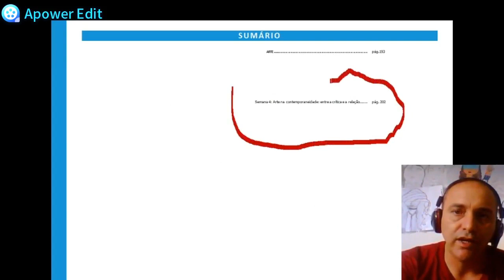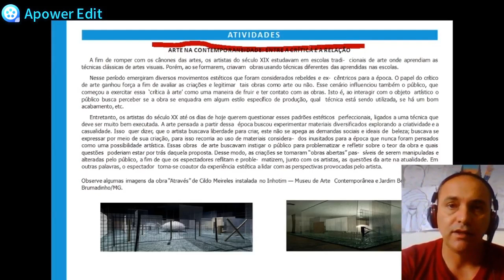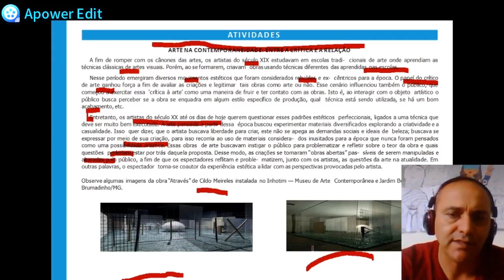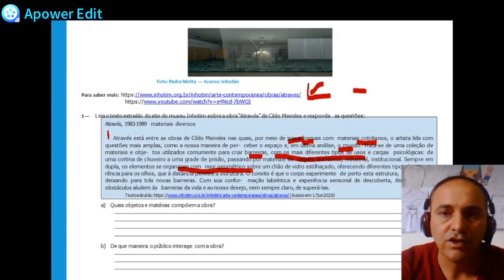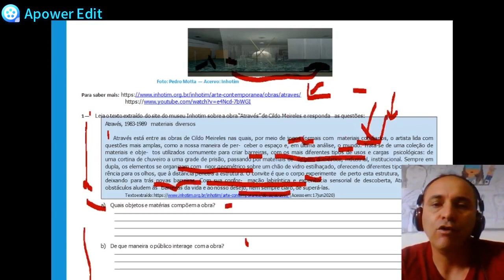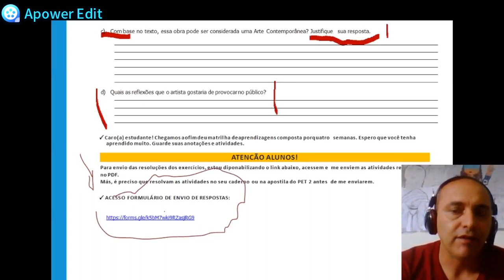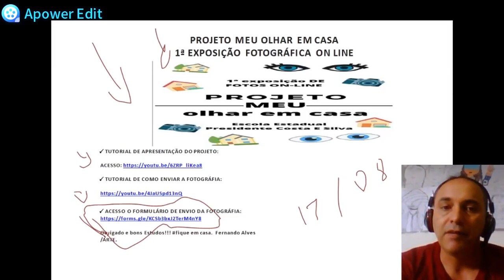AULA DE ARTE 1° ANO PET 2 SEMANA 4